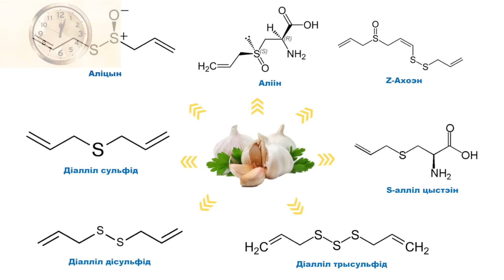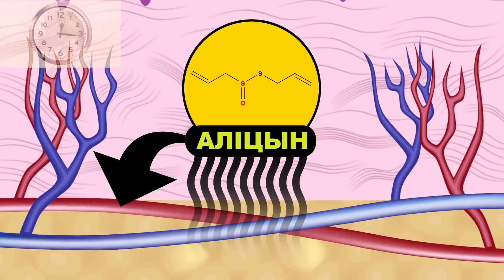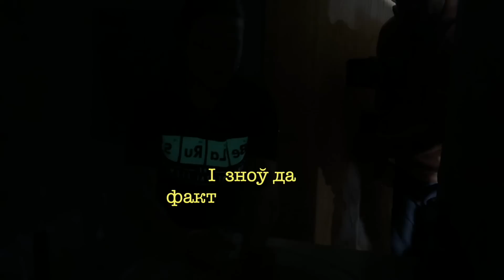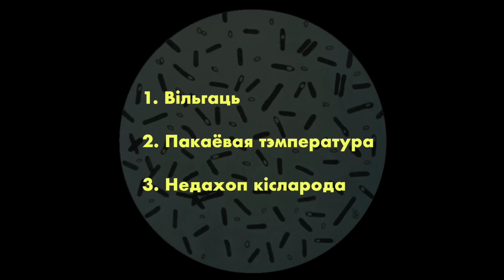😮 Неверагодна! Вось што будзе, калі часнок пакласці на ступні! | ЭКСПЕРЫМЕНТ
Што будзе, калі пакласці часнак у шкарпэткі? А калі так пасядзець гадзіну? Спойлер: гадзіна - гэта ўжо небяспечна. Вось вам эксперымент, як часнок уплывае на наш арганізм.

Перадаю вітаньні @chestnok_by   ! Праліта сьвятло на сакрэт распаўсюджанасьці і ўсепранікальнасьці ЧАСНАКА! Як карабель назавеш так ён і паплыве 😃